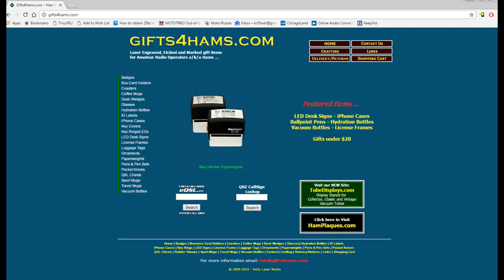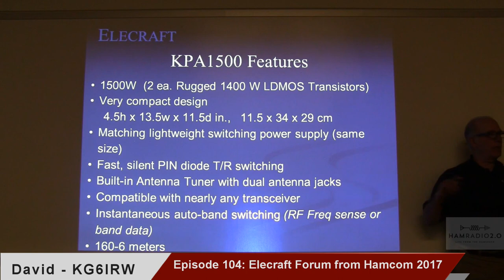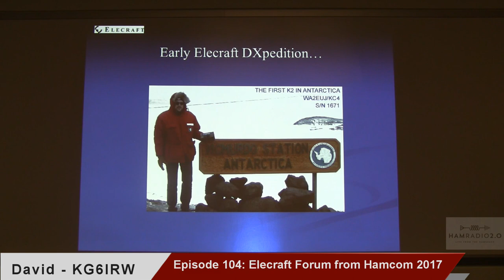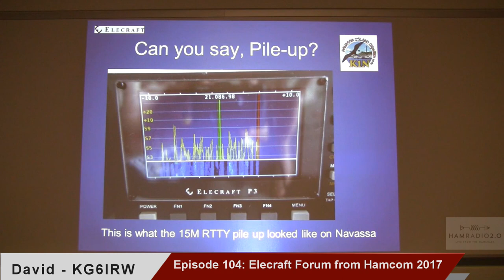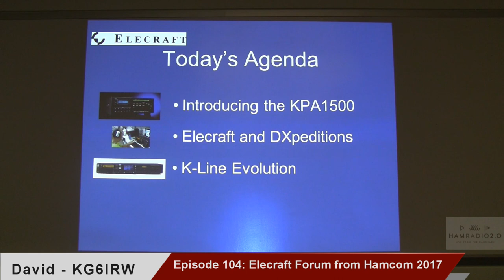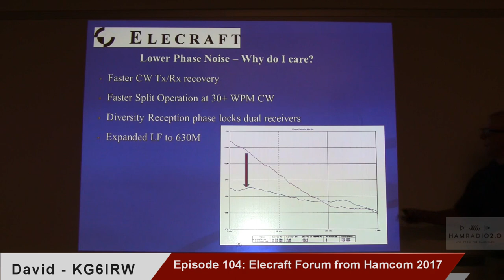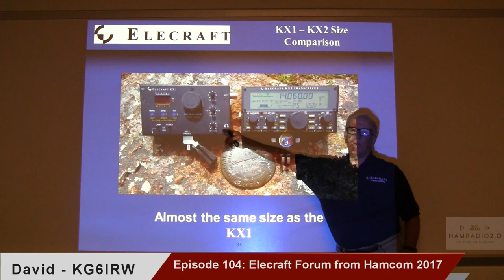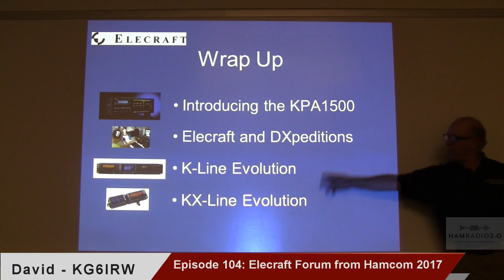Ham Radio 2.0: Episode 104 - Elecraft Forum at Hamcom 2017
David, KG6IRW, from Elecraft at the 2017 ARRL West Gulf Division Convention, known as Hamcom.  In this presentation, he talks about the new KPA1500 amp, the history of the K-line and KX-line radios, and what the company has learned from the many DXpeditions on which Elecraft has been represented.